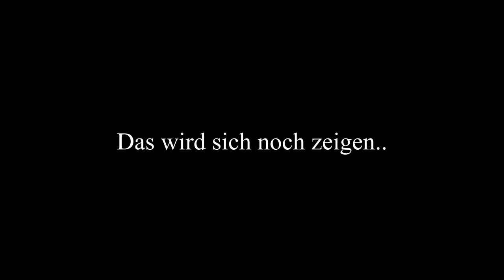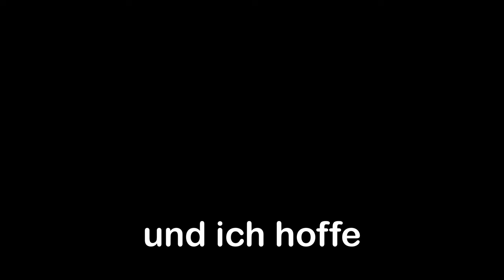Ungeplant auf dem FKK-CAMPINGPLATZ | 🇪🇸 Teil 3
Auf meiner Backpacking-Tour durch Spanien bin ich an einem FKK Campingplatz vorbeigekommen.